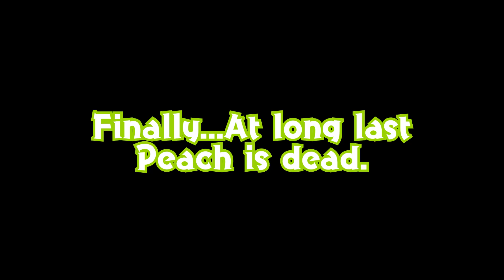The Ultimate Shapeshifting Queen! - An SSB Ultima Mii Montage!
She has heard that Peach is dead, her Kingdom is her’s now, and now it’s time Mimi becomes a whole beast.